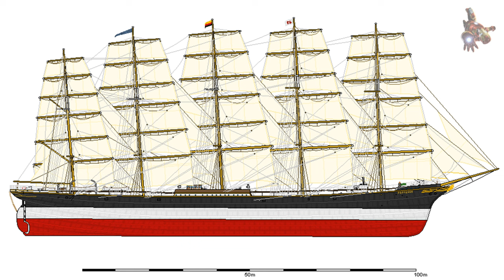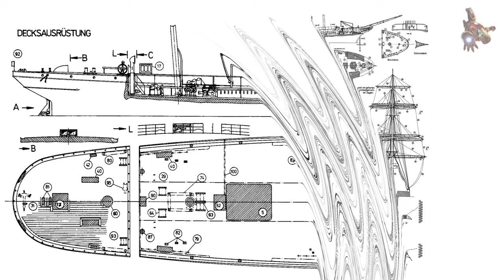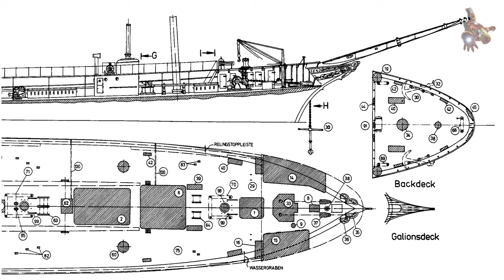Modellschiff PREUßEN PLÄNE & FOTOS * Funniest SuperHeroes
Wenn Sie die Pläne für das Preußen-Schiff herunterladen möchten, werden Sie ein Sponsor dieses Kanals. Der Zugang zum Herunterladen aller Pläne dieses Kanals steht im COMMUNITY-Tab für Sponsoren offen.

0:22 - PREUßEN – Beschreibung
1:41 - PREUßEN – Schiffsdaten
2:48 - PREUßEN Modellschiffspläne
3:33 - PREUßEN - Reisen
4:42 - PREUßEN Schiffsmodellfotos
6:53 - PREUßEN - Vergleich mit anderen ähnlich großen Segelschiffen

Die Preußen (1902–1910) war ein deutsches Fünfmast-Vollschiff der Reederei F. Laeisz. Sie gilt als das bekannteste Schiff, das nach dem Königreich Preußen benannt wurde. Die Schreibweise des auf dem Schiffsrumpf aufgetragenen Namens war in Kapitalschrift mit „PREUSSEN“ ausgeführt.

Die Preußen wurde 1902 auf der Werft der Joh. C. Tecklenborg AG in Geestemünde (Bremerhaven) aus hochwertigem Siemens-Martin-Stahl gebaut. Es war zudem der größte und schnellste Flying P-Liner der Reederei Laeisz, schneller selbst als die Fünfmastbark Potosi, die sie im Südatlantik auf der Heimreise bei der einzigen verbrieften Begegnung von Rahfünfmastern auf hoher See 1906 überholte.

Die Rumpfkonstruktion entsprach dem Dreiinselschiffs-Typ, dem von F. Laeisz bevorzugten Schiffstyp bei allen Vier- und Fünfmastrahseglern. Alle Masten und Spieren mit Ausnahme der Besangaffel waren aus Stahlrohr gefertigt. Die Preußen fuhr als Fünfmastvollschiff ein modernes Standardrigg mit doppelten Mars- und Bramrahen und Royalsegeln, also 30 Rahsegeln in sechs Stockwerken an allen fünf Masten. Dazu hatte sie „Jarvis“-Brasswinden an allen Masten, des Weiteren andere mechanische Hilfsmittel zur Unterstützung der Arbeit an Deck. Die Preußen war wegen ihrer ausgezeichneten Segeleigenschaften problemlos zu manövrieren, auch wenn bei Windstärke 8 und mehr wegen des Drucks auf die Ruderanlage zwei bis vier Mann das 2 m hohe Doppelruderrad halten mussten. Selbst bei Windstärke 9 konnte sie noch wenden. Bereits bei Windstärke 1 nahm die Preußen je nach Kurs zum Wind bis zu 4 Knoten Fahrt auf.

Schiffsdaten.

- Konstruktion: Stahlrumpf als Dreiinselschiff; Masten (Untermasten und Marsstengen ein Stück) mit Bramstenge, Spieren aus Stahl.
- Rigg: Standardrigg Fünfmastvollschiff: doppelten Mars- und Bramrahen, Royals in sechs Stockwerken an allen Masten; kleiner Besan am Kreuzmast an Gaffel (Holz).
- Anzahl der Decks: zwei durchgehende Stahldecks, partielles Deck (Stahl Holz) als Brückendeck, dazu Poop und Back; oberstes Deck mit Teakholz.
- Mastfolge: Fock-, Groß-, Mittel-, Achter- (Haupt-) und Kreuzmast (Standardbenennung); Fock-, Groß-, Mittel-, Laeisz- und Kreuzmast.
- Jungfernfahrt: 31. Juli 1902 nach Iquique, Chile (Indienststellung).
- Konstrukteur: Georg Wilhelm Claussen.
- Unterscheidungssignal: RMPT.
- Masthöhe: 68 m (Kiel-Flaggenknopf), 58 m (Deck-Flaggenknopf).
- Länge Großrah: 32 m, Royalrah: 16 m.
- Hilfsantrieb: keiner, Hilfsmaschinen: Dampfwinden zum Heißen von Rahen, Segeln, Ladung.
- Erster Kapitän: Boye Richard Petersen (1902–1909, 11 Rundreisen, 1 Weltreise).
- Weiterer Kapitän: Hinrich Nissen (1909–1910, 2 Rundreisen + letzte Fahrt).
- Bestes Etmal: 395 sm (12. März 1910, Ärmelkanal, mit Ballast).
- Besonderheiten: Passagierdoppelkabine, Vierbett-Hospital, „Jarvis“-Brasswinden.

Vergleich mit anderen ähnlich großen Segelschiffen.

Die Preußen war bis zur Inbetriebnahme des Luxuskreuzfahrtschiffes Royal Clipper im Jahr 2000 das einzige je gebaute Fünfmastvollschiff und erreichte mit 30 Rahsegeln auch das Maximum in der Anzahl der Segel. Sie zählt zu den größten Segelschiffen der Schiffahrtsgeschichte überhaupt.

Größer waren nach der Tonnage lediglich die französische Fünfmastbark France II, welche anfänglich mit zwei Dieselmotoren ausgerüstet war, die R. C. Rickmers, eine deutsche Auxiliar-Fünfmastbark der Reederei Rickmers und der stählerne US-amerikanische Siebenmastgaffelschoner Thomas W.

Lawson, der größte Schoner und das größte Segelschiff der Welt, das nie einen Hilfsantrieb besaß. Die Preußen war aber das größte Rah-Segelschiff der Welt, das nie mit einem Hilfsantrieb ausgerüstet wurde.
Des Weiteren war die Preußen das längste reine Segelschiff und das Segelschiff mit der größten Segelfläche, das jemals gebaut wurde.

Schiffszeichnungen - Preußen 1902

Genieß es!